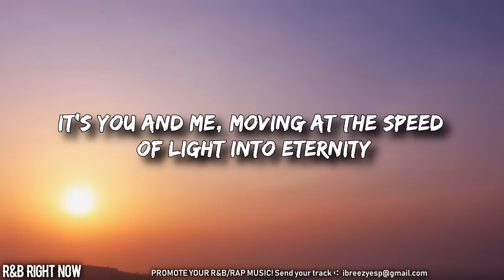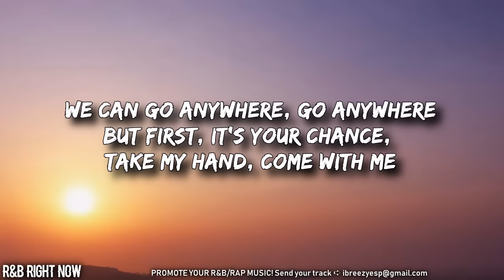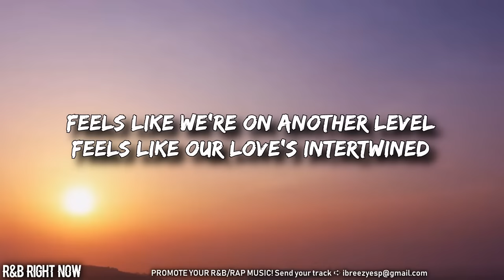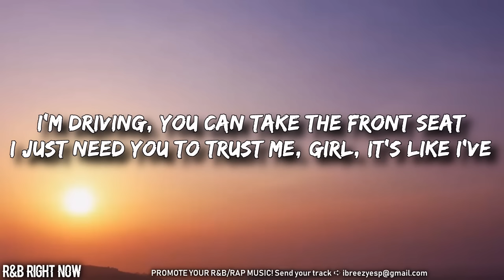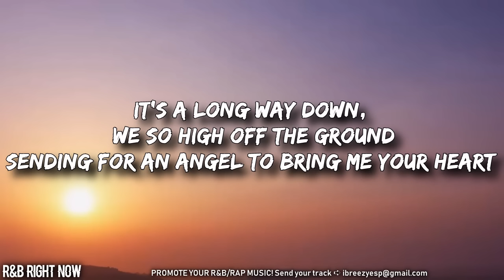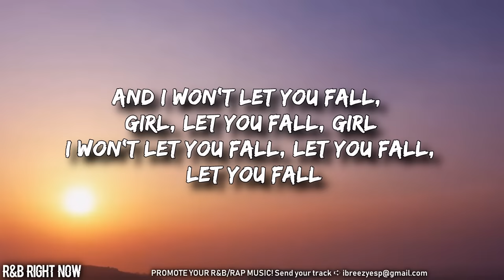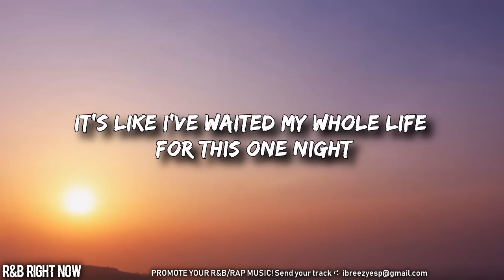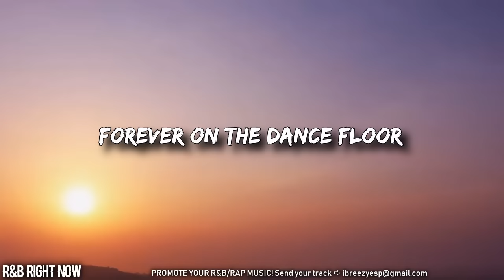Chris Brown - Forever (Lyrics / Lyric Video)